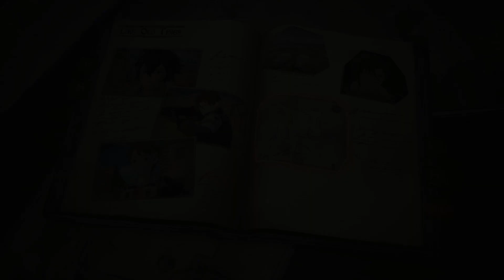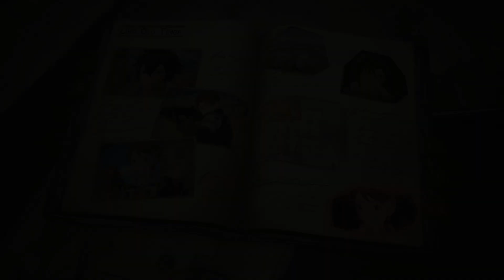Valkyria Chronicles 4 (part 21) | Sibling Shenanigans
Another day, another squad story